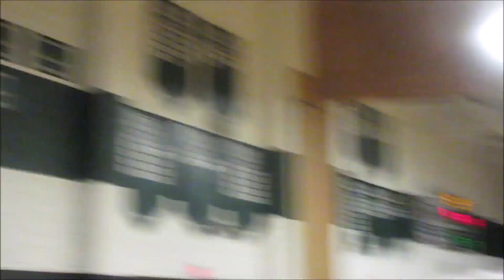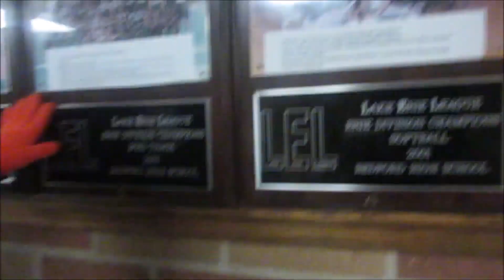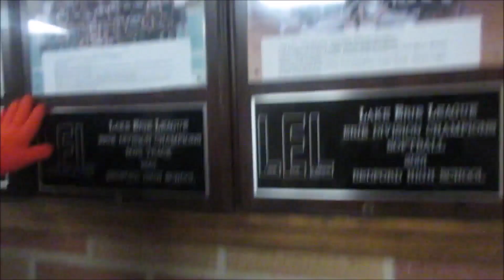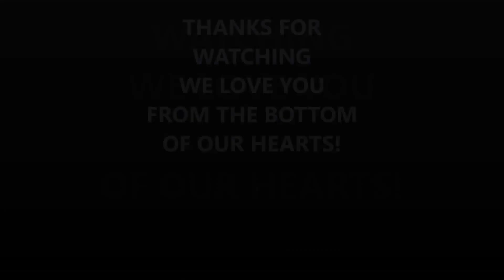HALLE BERRY & I WENT TO THE SAME HIGH SCHOOL (DAILY VLOG #205) |BLACK DAILY VLOGGERS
We are daily vloggers and in today's vlog for Friday 12/18/15. Q. Fancy goes to work and later that night they attend the alma mater of Q. Fancy and Halle Berry, Bedford High School for the basketball game. Take a look into the halls where the famous actress went to High School. Hope you enjoy this vlog. We love you from the bottom of our hearts!

THE SIQ SHOW INTRO SONG WRITTEN AND PERFORMED BY SID VISH AND Q. FANCY PRODUCED BY CHRIS "C-LUV" WOODARD FOR NETWORK RESOURCES ETC.